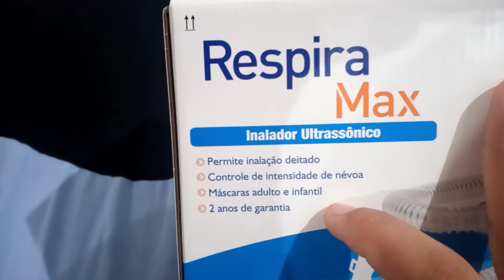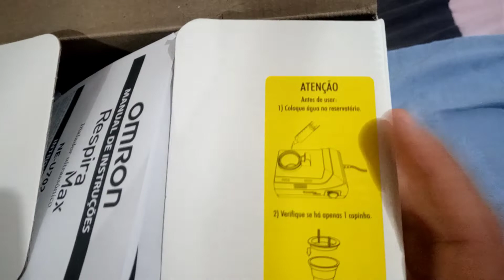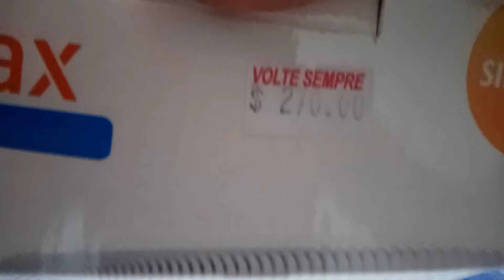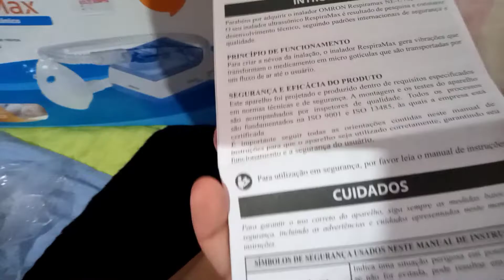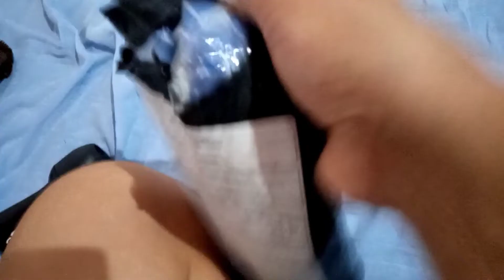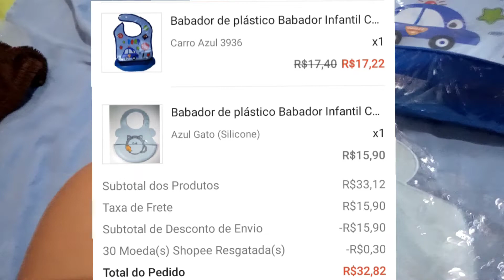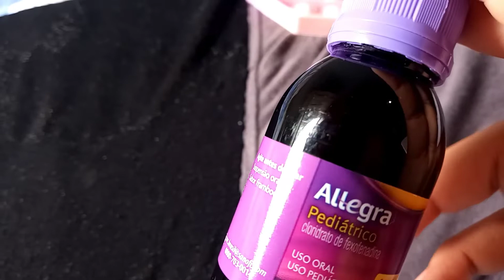VLOG - COMPREI OUTRO ANABOLIZADOR PARA O BEBÊ | BENJAMIM TA GRIPADINHO🤧 + COMPRINHAS NA SHOPEE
oiii Minha Gente o vlog de Hoje é muito  interessante espero que vcs gostem fique até o final do vídeo no final o bebe ta abrindo a última COMPRINHA que eu fiz na shopee ele amou 🥰

vídeos novos toda Segunda  , Quarta e Sexta as 13:00hrs da tarde ❣